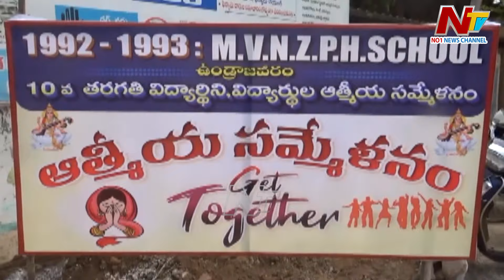East Godavari: 1992-1993 Batch 10th Class Students Get Together in MVNZPH School | Undrajavaram |Ntv